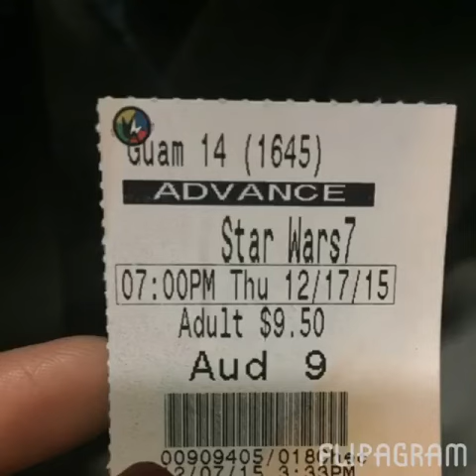April 26, 2020